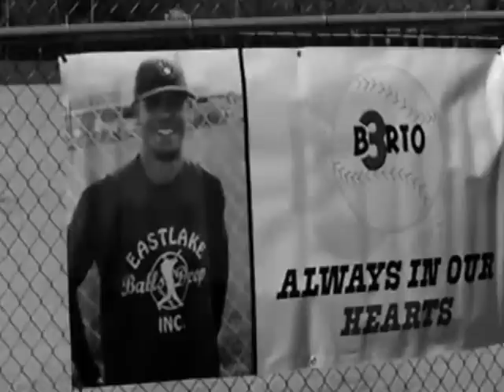Berto Dedication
Berto Field was dedicated on 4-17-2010 in Mishawaka, Indiana, one year after he was tragically killed during a game on Rose North.